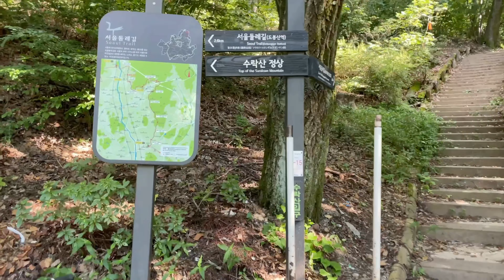경기 남양주 수락산 최단코스, 수락산입구역 1번출구 원점회귀/기차바위보다 더하면 더했다..!l수락산등산코스l블랙야크 100대명산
3수락산

안녕하세요 :)
천마산 등산 후 바로 수락산 최단코스로 다녀왔습니다!
🚩등산코스 : 수락산역 ~ 깔딱고개 ~ 철모바위 ~ 주봉 ~ 원점회귀/6.8km
⏰등산시간 : 3시간 40분
📝호기롭게 최단코스 수락산역 1번출구에서 출발 🏃🏻‍♀️
처음 다리 몇 개 지날때까지는 계곡따라 올라가서 좋았는데 ..
아..! 깔딱고개 올라가는것도 괜찮았는데...!
로프구간에서 탄식.. 나무도 없고 완전 땡볕🌞
햇님.. 오후 3시가 넘었는데 37도가 웬말입니까 ^_ㅠ
그리고 왜 로프는 끝이 없나요
데크계단 오르막길은 끝이 나는건가요?
*헐!!! 철모바위인 줄 알았던 곳 독수리바위래요~~ 졔삼다 ^_^
다 포기하고 아무생각 없이 올라가다보니 드디어 도착^____^
인증사진 후다닥 찍고 원점회귀..!
올라갈 때 넘 힘들었어서 다른길이 있나 여쭤보니 야간산행준비가 안되어있다면 원점회귀하라고 하셔서 쩔수없이 원점회귀~~
어 근데 내려갈 땐 나름 괜찮았다!
그치만 다 내려왔을 때 나는 이미 너덜짝
수락산은 기차바위 코스로 인생샷 건지러 많이 가시는 것 같돈데 🙄
전신운동 하고 싶으시다면 수락산최단코스 짱추천 👍🏻
but,, 등린이한테는 비추천😫
남양주시 별내면에서 오르는 코스가 수락산의 진면목을 볼 수 있다고 하니 그 코스를 추천드려요~~
NoCopyrightNation - Music To Keep You Listening Follow Our Spotify playlist I am uploading our old releases, Hope you guys ...